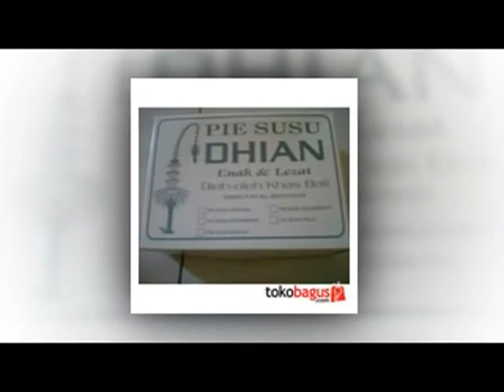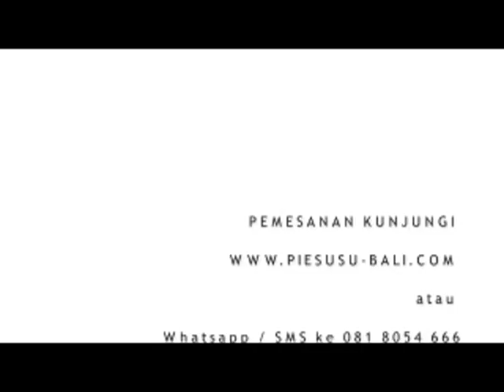Cara cepat memesan pie susu bali